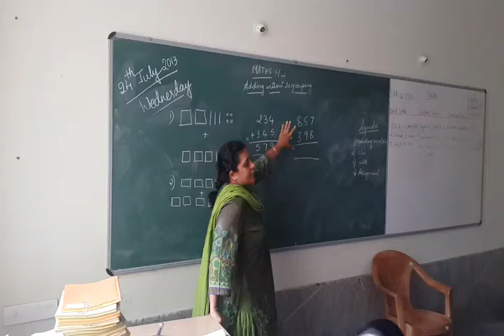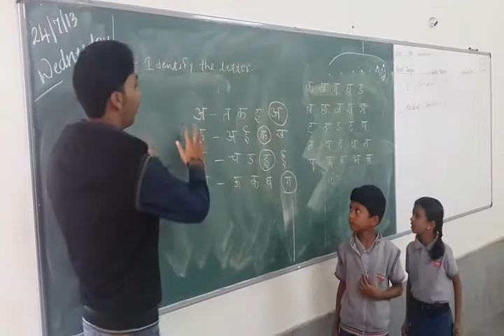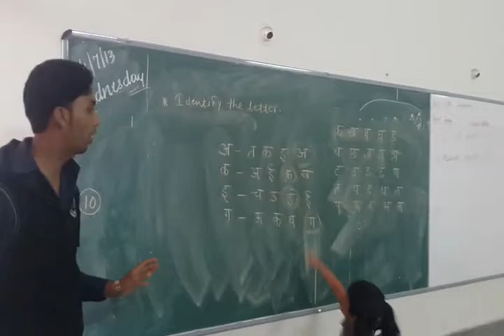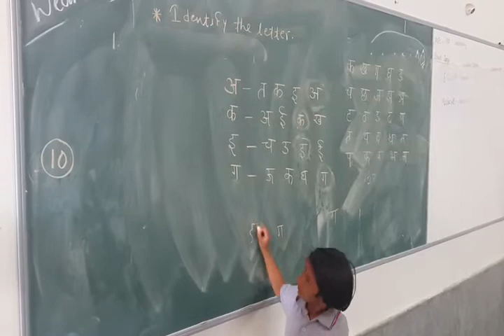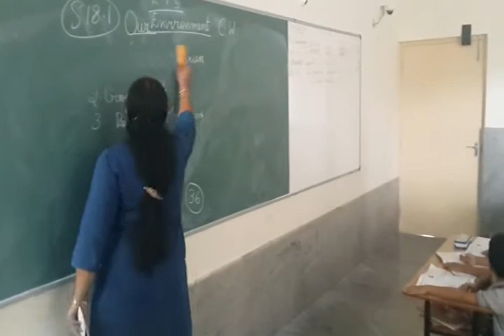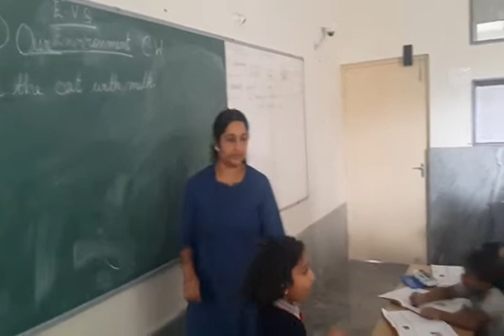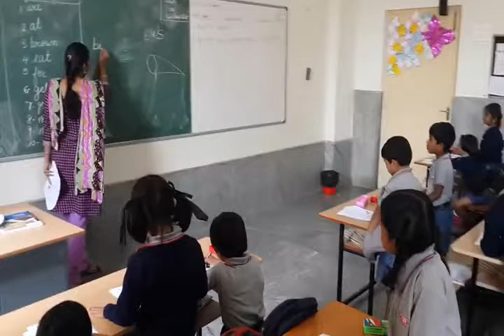Chitrakoota School 1st std Maths class